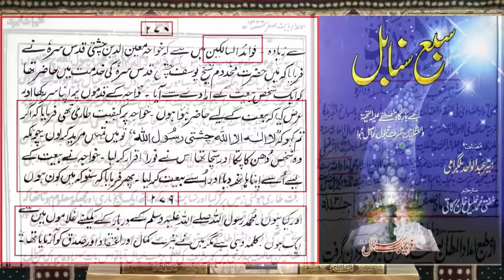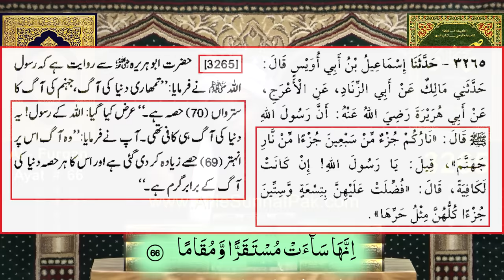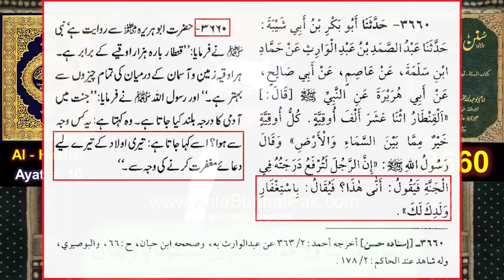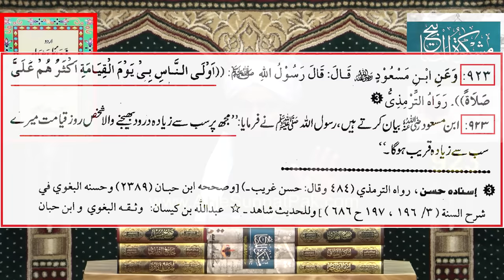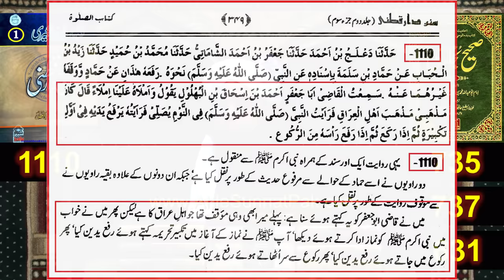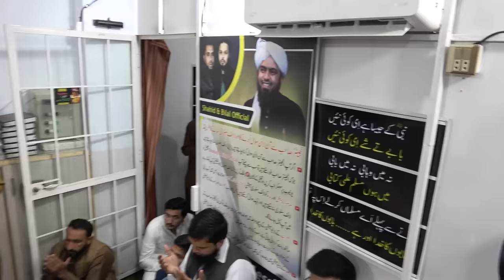😭 Maulana Tariq Jamil's حفظہ اللہ SON Tragedy ! ! ! 🔥 08_ILMI Points By Engineer Muhammad Ali Mirza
A Critical Video Clip from 119-Public Q & A Session & Meeting of SUNDAY with Engineer Muhammad Ali Mirza Bhai (05-Nov-2023).
Ref. No. 1 : Achi BID'AT Vs Buri BID'AT ??? Reply to Maulana ILYAS Qadri on BID'AT ! Engineer Muhammad Ali Mirza
Ref. No. 2 : Esal-e-SAWAB kay 10-Sunnat TAREEQAY ??? Mayyit kay liay QUR'AN Perhna ??? By Engineer Muhammad Ali